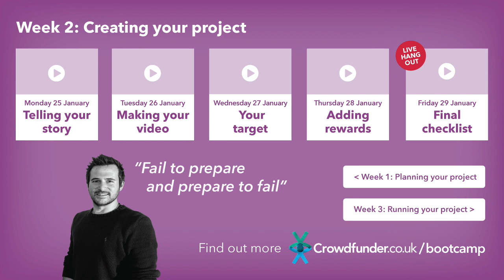Bootcamp 2016: Creating your project with Si Walker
Bootcamp is an intensive three-week campaign, hosted by the Crowdfunder Academy to get your new project into shape throughout January.

There's £10,000 available for the first 100 projects owners, who go on to add their new idea to Crowdfunder.

Day by day, our industry experts will be on hand to tell the story behind the perfect Crowdfunder project, sharing the key to success.

So sign up, download your weekly session planner and spend just a couple of minutes each day this month to give yourself the best possible chance of turning your idea into reality.

crowdfunder.co.uk/bootcamp